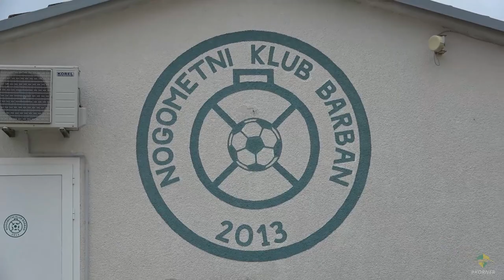KORNER | EMISIJA O NOGOMETU U ISTRI | 22/23 | EP 7